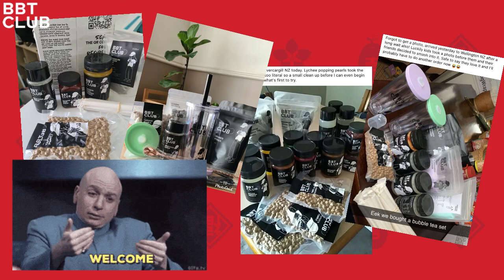March 2021 - Jenny Gets Married & Celebrating Lunar New Year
February 2020 was hectic to say the very least. It involved 10:30pm nights at the warehouse and Lunar New Year celebrations.

More importantly, our girl Jenny, got married!!